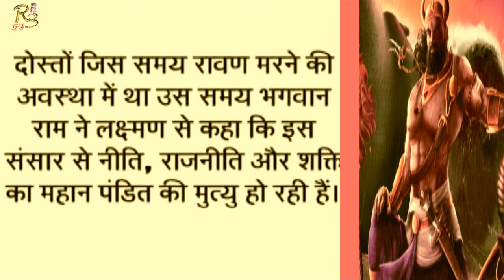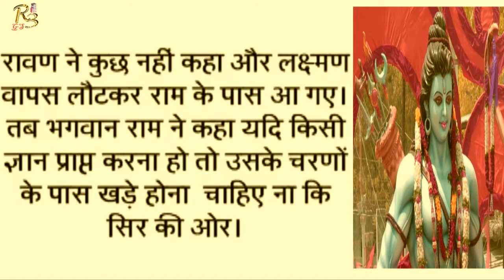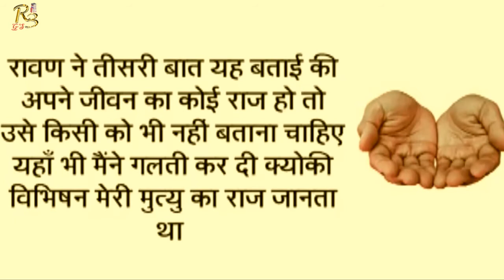||MYSTERY OF RAAVAN||UNTOLD TALK OF RAAVAN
RUDRA3WORLD channel gives you a complete & genuine information about Sanatan Dharm & Spiritual Things that is related to Grah, Nakshtra, Prosperity, Happiness information, Peace and every thing that can keep you happy. RUDRA3WORLD is founded Rohit Bajaj helps to provide you with a wholesome solution to your spiritual requirements in all forms. RUDRA3WORLD channel has many brand like R3Gyan
WELCOME TO GYAN SAAGAR gives you entire knowledge about anything you need for a balanced mind, body and spirit. Your guide for Religion,Politics, health, medicine, remedies, relationships, love, fitness and wellness.
mera bhola hai bhandari
hum aapke hain kaun
VEENUS MOVIES
Mann Meera
BEAUTYPAGEANTSEASONSTALEN KHOJ
11मुखी रुद्राक्ष के लाभ
11Mukhi Rudraksha Benefits